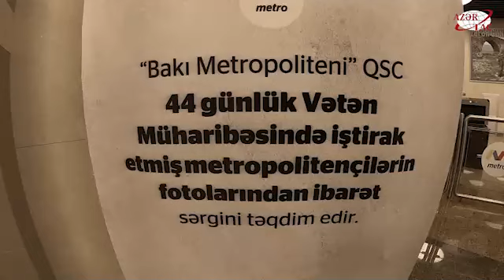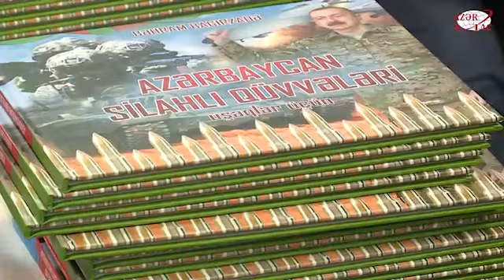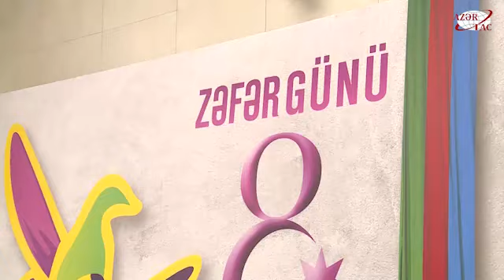Zəfər Günü və Metropolitençilərin Peşə Bayramı münasibətilə konsert proqramları təşkil olunub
Bakı metropoliteninin stansiyalarında Zəfər Günü və Metropolitençilərin Peşə Bayramı Günü münasibətilə konsert proqramı təşkil edilir. Geniş tədbirlər proqramının əsas mərkəzi "8 Noyabr” stansiyası olduğundan mədəniyyət nümayəndələrinin ilk çıxışı buradan başlanıb.